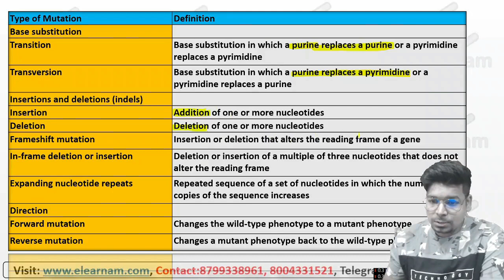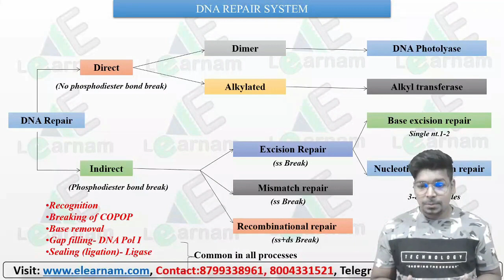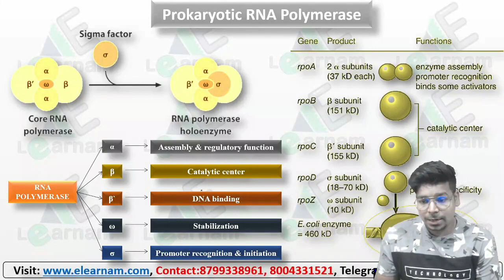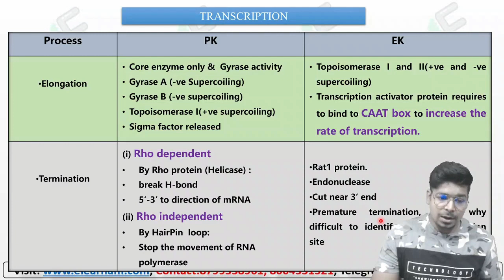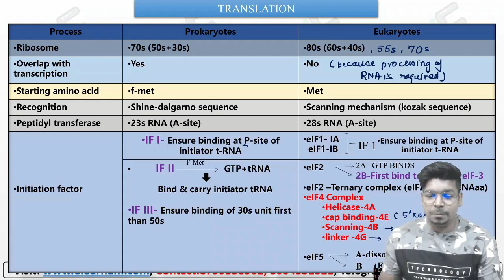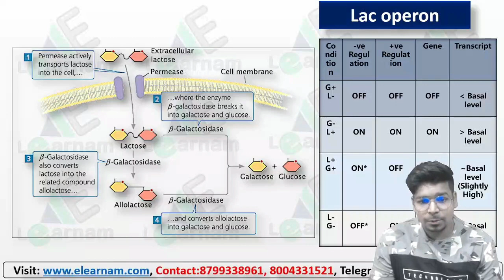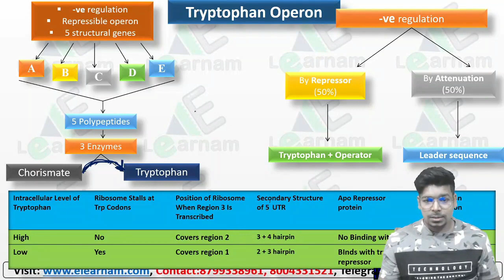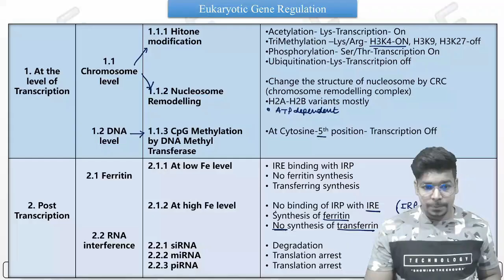ICMR JRF | Free Crash Course | Part 4 | Molecular Biology Part 2 | eLearnam | Virendra Singh